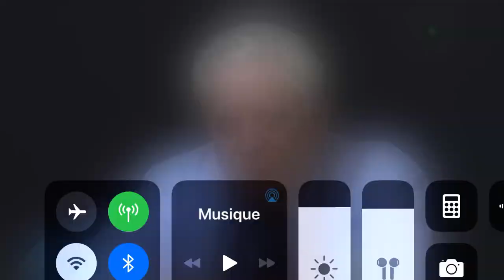Etat des lieux des incarcérations au 23 septembre par Me Badi